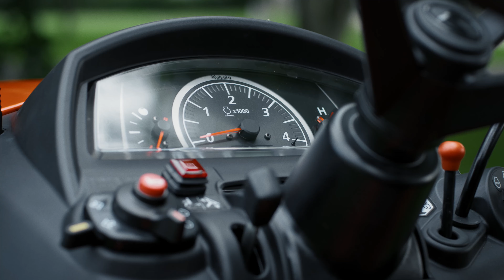Walkaround Kubota G series: The impressive professional mower [French] | Kubota 2022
The new G Series ride-on mowers offer excellent cutting performance and high productivity, while being very easy to operate. They are equally impressive on large areas of grass or in difficult conditions on sloping ground.